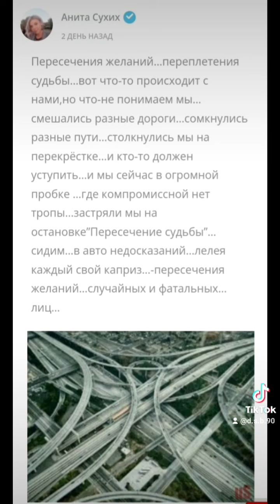Почитай, Анита Сухих, талант и пишит от души. Эмоции. детали uaStend.com